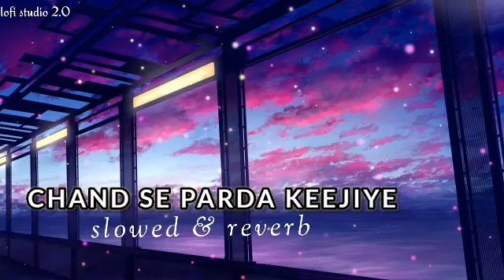90's song chand se parda kee jiye lofi song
shq song
nirvair pannu songs
nirvair pannu new songs
nirvair pannu song
nirvair pannu new song
nirvair pannu
dipankar lofi songs
dipankar lofi
dipankar 3.0
dipankar3
gani trending lofi
gani by akhil lofi
gani by akhil
gani slowed song
viral lofi
trending lofi
manni sandhu lofi
gani manni sandhu
gani lofi mix
gani
akhil all songs
akhil remix
gani akhil lofi
gani akhil sons
gani viral lofi
gani slowed reverb
gani slowed
gani lofi
akhil gani
akhil lofi
aona haal akhil
apna haal
dj harsh song
onik music
lofi mix
arshbenipal
punjbi remix
sukh sanghera song
bob music
akhil hit
akhil new
rukh full
rukh video
rukh by akhil
akhil songs
akhil rukh
download latest punjabi songs 2023
all new latest punjabi songs 2023
sad song punjabi 2023
song punjabi 2023
song punjabi
bohemia
rengne rover song
haryana hode song
gangster song
sidhu's new lofi song
instagram lofi song
jaas manek
moosewala
moosawala
sidhu
fuck em all song
warning shots
g class song
tha last ride song
mera naa song
295
viral panjabi lofi song
new panjabi lofi song
sidhu moosawala lofi song
canadian lofi song
panjabi lofi song
brown boy
big burn
new panjabi song
slowed and revarb
slowed and rewerb
bhangrasong
sidhu moosewala
bollywood lofi songs
slowed song
haye haye main marjawan
lofi reverb songs 2023
deep chambal
detail
detail lofi
ajju vlogs
elvish yadav song
corrupt tuber vlog
khushi baliyan songs
hr song
haryanvi dj song
haryanvi song
2023
haryanavi
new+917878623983